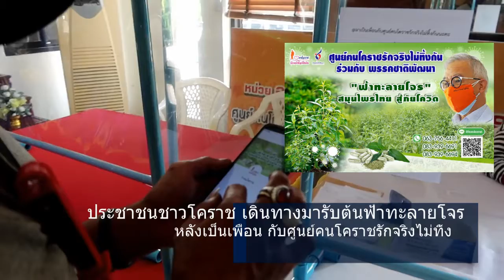ฟ้าทะลายโจร กับ ศูนย์คนโคราชรักจริงไม่ทิ้งกัน แค่มาเป็นเพื่อนกับเรา เราจะสู้โควิดไปด้วยกัน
ยังเดินทางมารับฟ้าทะลายโจร อย่างต่อเนื่อง  แค่มาเป็นเพื่อนกับศูนย์คนโคราชรักจริงไม่ทิ้งกัน   แอ๊ดไลน์  ง่ายๆ  ร่วมสู้โควิดไปด้วยกัน  ดูแลสุขภาพ รักษาระยะห่าง การ์ดอย่าตก  สวมหน้ากากอนามัย  ล้างมือบ่อยๆ
สวัสดีครับทุกท่าน
 ในนามของศูนย์คนโคราชรักจริงไม่ทิ้งกัน ใคร่ขอเรียนให้ทราบว่าท่านใดที่มีความประสงค์ต้องการจะนำต้นกล้าฟ้าทะลายโจรไปปลูกเพื่อขยายพันธุ์ต่อ และเพื่อนำไปใช้ เป็นยาสมุนไพรสำหรับรักษาโรคไข้หวัด เจ็บคอ หรือนำไปทำเป็นยาสมุนไพรเพื่อรักษาโรคโควิด
ก็ขอเชิญมารับบริจาคได้ที่ศูนย์คนโคราชรักจริงไม่ทิ้งกัน คนละหนึ่งต้น นะครับ เนื่องจากของมีจำนวนจำกัด จึงต้องกระจายกันไป
ซึ่งศูนย์คนโคราชรักจริงไม่ทิ้งกัน ตั้งอยู่ที่เลขที่ 2222/2 ถนนมิตรภาพ อำเภอเมือง จังหวัดนครราชสีมา ในสถานที่ที่เป็นสำนักงานของ พรรคชาติพัฒนา

นายแพทย์วรรณรัตน์ ชาญนุกูล
ผู้อำนวยการศูนย์คนโคราชรักจริงไม่ทิ้งกัน